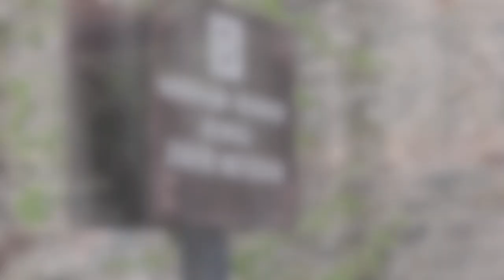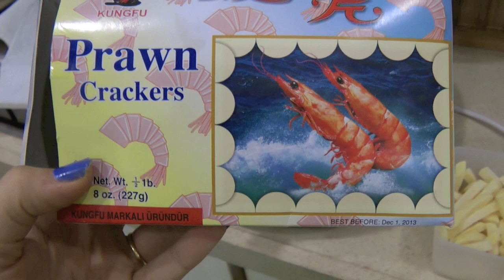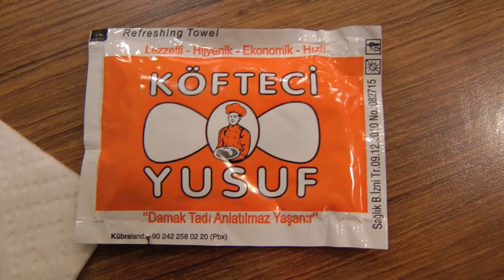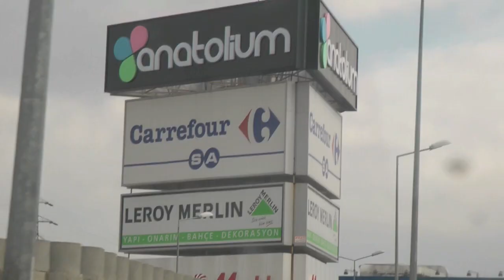Follow me around №1 - Türkei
Ebru war mal wieder in der Türkei on Tour und hat mal jeden Tag etwas mitgefilmt.

Dat reicht :)

Freu mich wenn Ihr mir ein Mag ich gebt und mein Video teilt.